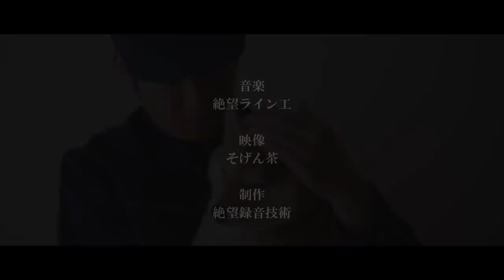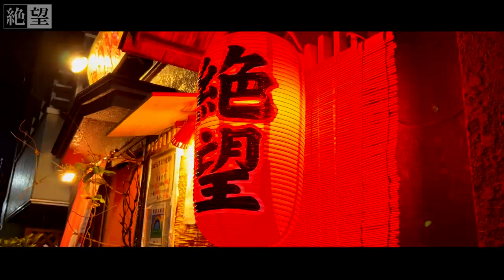【39歳独身】新劇・絶望ライン工【記録映像】| 映像作家が撮った派遣社員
独身中年、寮にて柴犬、結婚へ婚活する孤独、収入、年収月収日雇いで。
日給を給料明細、給与明細から非正規、賞与、無職から派遣、正社員目指す
【撮影後記】SNSに投稿中。併せてご覧ください。

映像：そげん茶(絶望団)